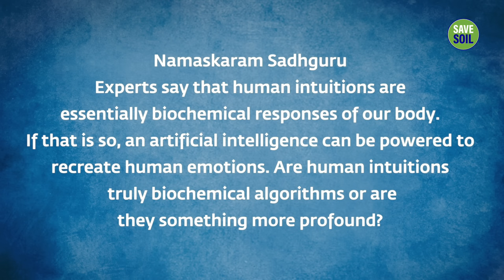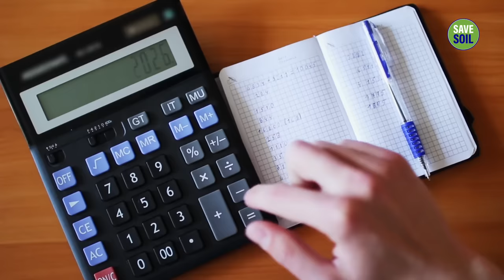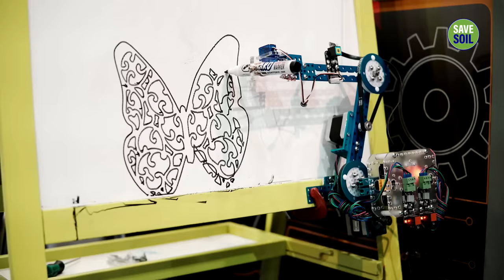Can Artificial Intelligence (AI) Replace Human Beings? | Sadhguru Answers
As machines and Artificial Intelligence becomes more capable, the line between machines and humans seems to be disappearing. Will machines eventually become human, or is there something about being human that is “un-programmable”? Sadhguru answers this question.

Inner Engineering

Sadhguru app